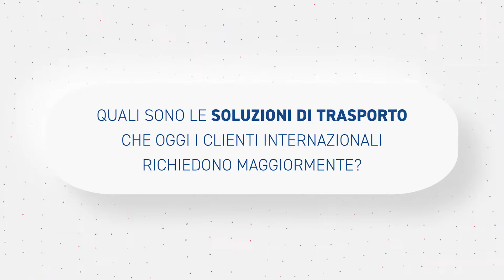Weekly Show: Network Development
Sogedim, una rete internazionale di solide relazioni interpersonali.

L’approccio di Sogedim è rivolto ad ampliare le relazioni d’affari grazie a partner di fiducia per la spedizione e il trasporto in grado di garantire un servizio puntuale e sicuro, in Europa, e in tutto il mondo.
Lo scopo di associarsi a primari network distributivi e sviluppare cooperazioni a lungo termine con specialisti Europei è di offrire collegamenti giornalieri con copertura totale del territorio Europeo e mondiale.

Conosci il protagonista del weekly show di oggi Gianmarco Varisco Chief Business Development Officer & Network Director.

Per approfondire i nostri servizi, o valutare una cooperazione a breve o lungo termine siamo a disposizione.